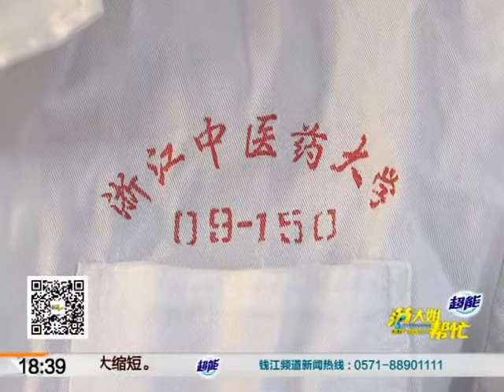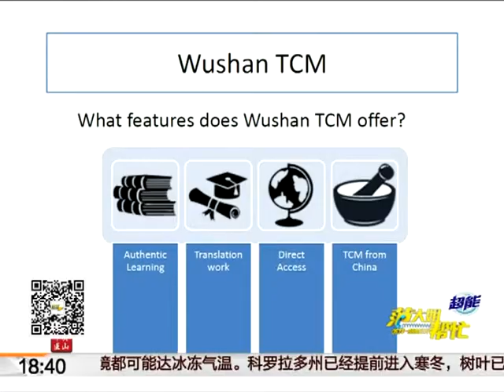Chinese herbal culture at Hangzhou´s - Hu Qing Yu Tang - traditional pharmacy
Tim Vukan, the founder of Wushan TCM is building a strong connection between the western and chinese culture and bridges the various aspects of Chinese medicine. The Interview seen in the video has been hold in Hangzhou´s oldest pharmacy called the Hu Qing Yu Tang. The pharmacy this year celebrates it´s 140 years of history. Different professionalists have been invited to give their statement about Chinese herbal medicine and how it is practiced locally in Hangzhou, China. More information about offers by Wushan TCM can be found

Interview by Kai Wen Shi, Qian Jiang Channel, Hangzhou, Zhejiang, China